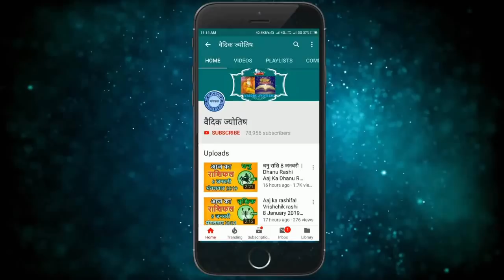कन्या राशि 11 मार्च बुधवार| Aaj Ka Kanya Rashifal | Kanya Rashi 11 March 2020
11 March kanya rashi
kanya rashiMarch 2020
Dainik Rashifal,Horoscope,Astrology
11 मार्च   कन्या राशि
आज का राशिफल कन्या राशि
कन्या राशिफल